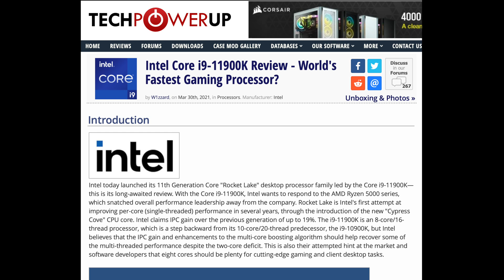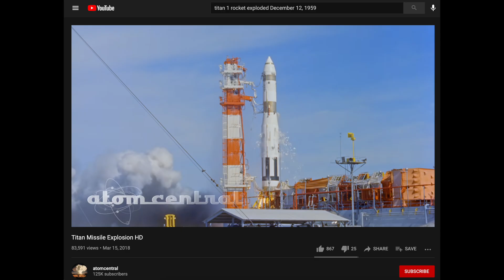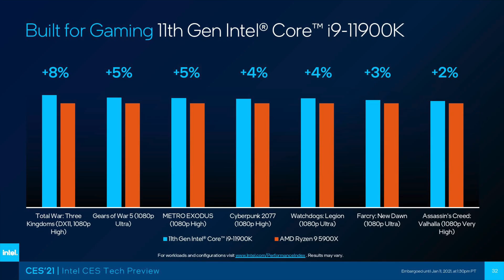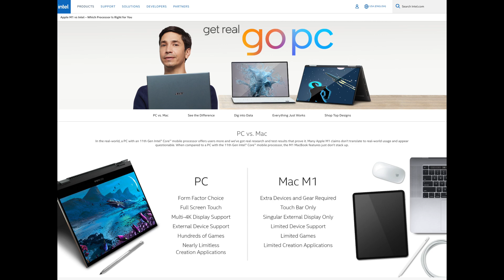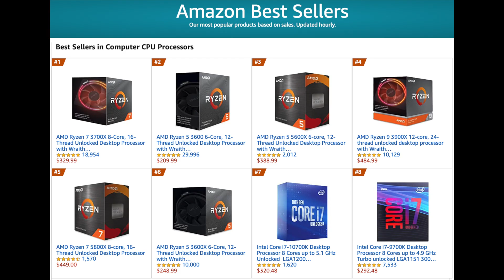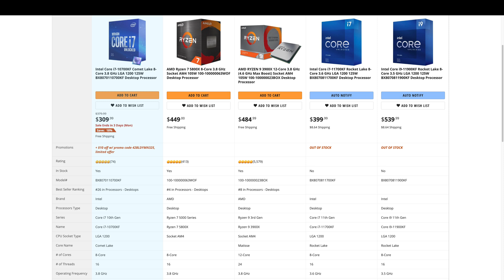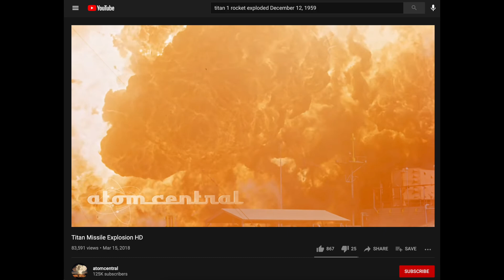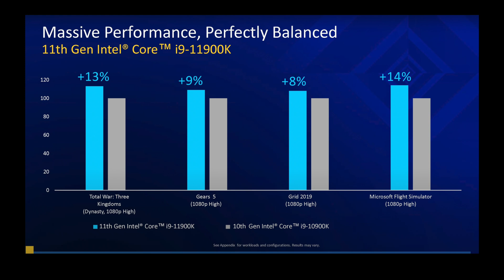Intel 11th Gen Rocket Lake Launched: Is it a Success or Failure?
Intel Launched their 11th Gen Desktop Processor Lineup and the reviews are in...How did Intel do? We analyze the overall reviews and look at some of the numbers and compare against their 10th generation in Comet Lake and also against the AMD Ryzen 5000 series in the 5900x, 5800x and 5600x. Is the 11th gen a success or a failure? Is there anything Intel could have done better?